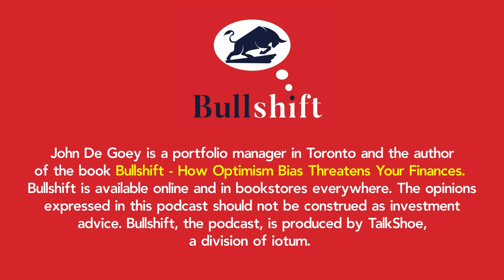Episode 20: Derek Deadman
Derek Deadman is this week’s guest.  He’s the Chair of FP Canada’s committee that provides annual financial planning assumptions guidelines.  Those guidelines are crucial in helping planners make suitable recommendations.  We explore both how they are being used and how they can be manipulated to provide clarity for people doing planning work.